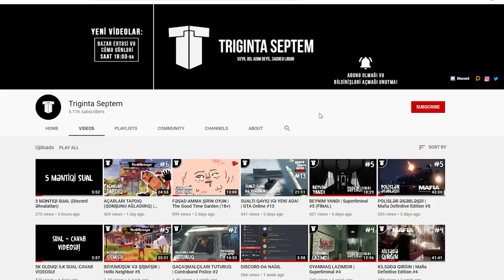MƏHV OLMUŞ SİVİLİZASİYA | Journey #1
Bu dəfə maraqlı, sadə və gözəl bir oyun oynayırıq - Journey. Oyun haqda nə bilirəmsə videoda demişəm, ona görə də xoş izləmələr!
oyun
oyunlar
triginta septem
triginta
septem
oyun
kanali
azeri oyun kanali
gülməli montaj
yutuber
aztube
oyunçu
azeri yutuber
oyuncu
oyun videoları
montaj,
gülməli anlar
gulmeli anlar
triginta septem yeni video
triginta yeni
among us
raft
gta
pubg
the forest
dublyaj
dublaj